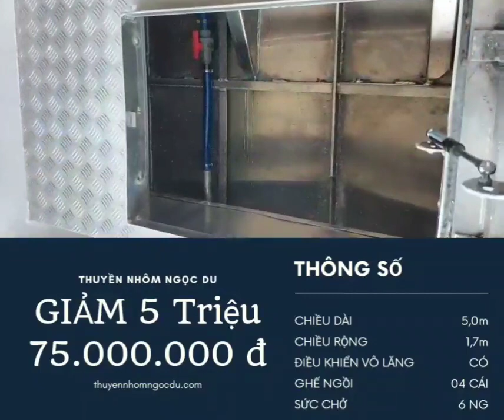THÔNG BÁO: GIẢM GIÁ CA NÔ VỪA VÀ NHỎ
Thông báo:

CHÚNG TÔI ĐANG GIẢM GIÁ MẠNH :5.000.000 Đ CHO SẢN PHẨM CA NÔ
Hãy là người nhanh chân để sở hữu chiếc Ca nô Lam 2020, Mới 100%,
trong dịp GIẢM GIÁ của chúng tôi !

Đối tượng khuyến mãi:
CA NÔ VỪA VÀ NHỎ - MÀU LAM – 2020

Thông số cơ bản:
Chiều dài: 5,5 m
Chiều rộng: 1,80 m
Chiều cao: 0,8 m
Thiết kế 2 đáy – Thoát nước tự động – An toàn tuyệt đối
Vật liệu bền, không bị vỡ, không bị thủng, Nhôm hợp kim chống oxi hóa 100%, chịu va đập
Sức chở đến 6 người
Không gồm động cơ
ĐIỂM NÂNG CẤP:
Điều khiển: Vô lăng trung tâm
04 Ghế ngồi đơn vững chắc, thoải mái
Lướt nhanh hơn, cắt sóng dễ dàng nhờ phần đáy được nâng cấp
Phụ kiện đi kèm có: 01 chèo tay (nhôm hợp kim).
Thời hạn khuyến mãi: Từ ngày hôm nay – 12/10/2020.
Miễn phí vận chuyển trong bán kính: 100 km.
CAM KẾT:
“ CHẤT LƯỢNG NHÔM HỢP KIM NHẬP KHẨU
                     – SẢN PHẨM BỀN BỈ LÀ ĐIỂM MẠNH CỦA CHÚNG TÔI! "
GIÁ BÁN KHUYỄN MÃI:  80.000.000 VNĐ  CHỈ CÒN 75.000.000 VNĐ
HÃY GỌI CHO CHÚNG TÔI HOẶC GHÉ THĂM !
Địa chỉ: TP. Đồng Hới, tỉnh Quảng Bình
Điện thoại: 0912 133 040 (Văn Du)